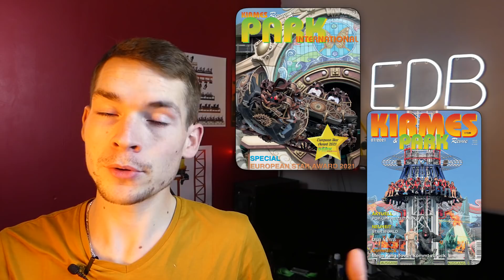🎢Le MEILLEUR roller coaster du MONDE !? (qui décide ?) - EDB World #113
Le MEILLEUR roller coaster du MONDE ? (qui décide ?): aujourd'hui je vous emmène dans mes recherches pour comprendre qui décide de nommer les attractions, les parcs, les constructeurs et évidemment les montagnes russes à travers le monde. Que ce soit un vote de passionnés ou par le biais d'un magazine avec un panel de juge la décision de donner un prix ou de classer les montagnes russes est une tâche complexe !

Pour toutes questions/suggestions ça se passe en commentaire !

Sources & médias intéressant:

Autre:
🔹️Vote pour Coaster Bot (jusqu'au 5 décembre):

Articles de presse:
🔸️Magazine Park World:

Rcdb:
🔹️EpiQ Coaster - Doha Quest: